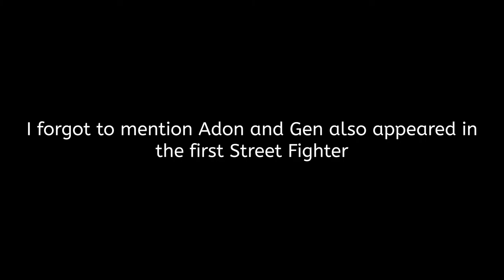Mortal Kombat Vs Street Fighter: Which Game Is Better? (Part. 1) | Ken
This video delves into the epic battle between Mortal Kombat and Street Fighter, two iconic fighting game franchises. Explore the history of Street Fighter, from its beginnings in 1987 to the groundbreaking Street Fighter 2 and the numerous sequels that followed.

Discover the evolution of the series with the Alpha series and the successful comeback with Street Fighter 4. Share your thoughts on which franchise you think is better.

This video is about Mortal Kombat Vs Street Fighter: Which Game Is Better? (Part. 1). But It also covers the following topics:

Street Fighter Sequels
Mortal Kombat Characters
Street Fighter Gameplay

Video Title: Mortal Kombat Vs Street Fighter: Which Game Is Better? (Part. 1) | Ken

✅ About Ken.